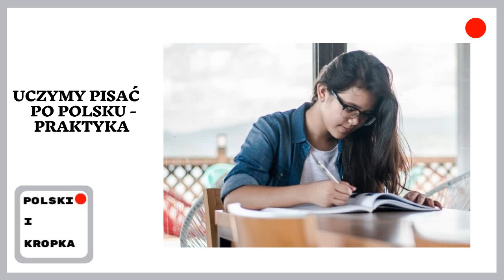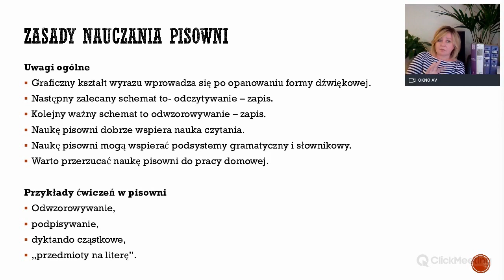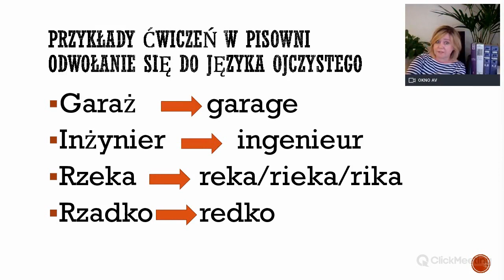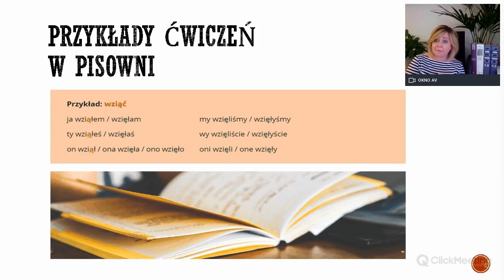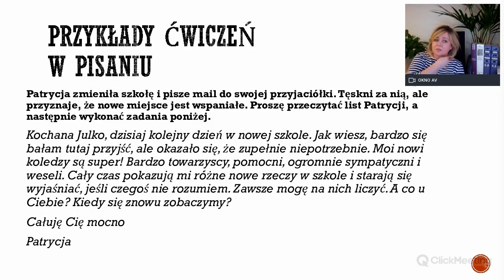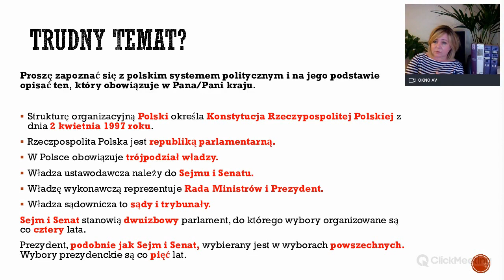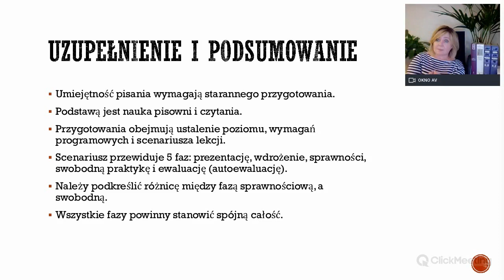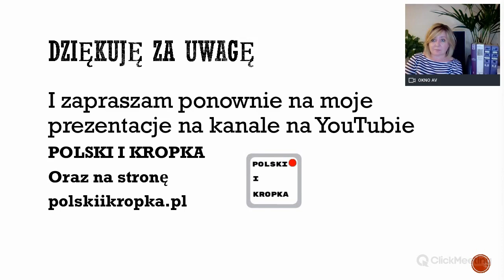Uczymy pisać po polsku - praktyka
Zapraszam na drugą część prezentacji po tytułem "Uczymy pisać po polsku". W tej części przedstawiam propozycje praktyczne związane z nauką pisowni i rozwijaniem sprawności pisania.